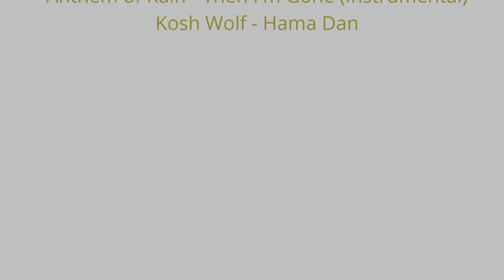Discovero.tv: Barmsteine Hallein Salzburg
Erkunde die Barmsteine! Die zwei mächtigen Felstürme mit einer Höhe von 841 m und 851 m liegen am Nordostrand der Berchtesgadener Alpen, direkt über Hallein. Im Frühling sprießt im schattigen Wald jede Menge Bärlauch. Die Aussicht von den Gipfeln aus ist sagenhaft.

Aufstieg: ca. 30 Minuten (ca. 1 Stunde wenn man beide Barmsteine kombiniert)

Kamera: Panasonic GH5
Gedreht im März 2023

Film:
Alexander Lechner

Produktion: Discovero e.U.